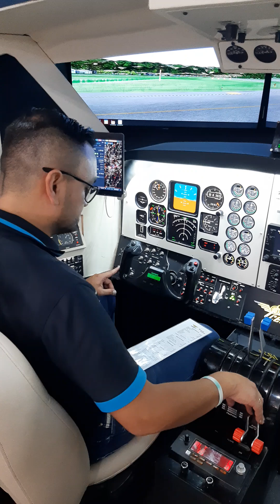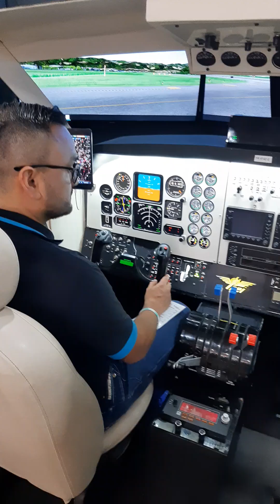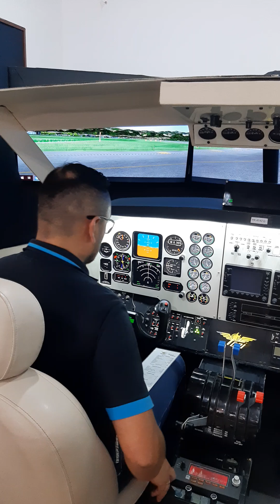Antes del Despegue 1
Se demuestra el procedimiento de encendido de ambos motores.